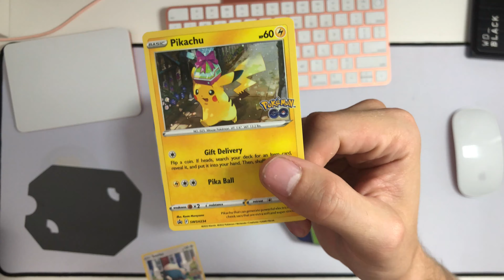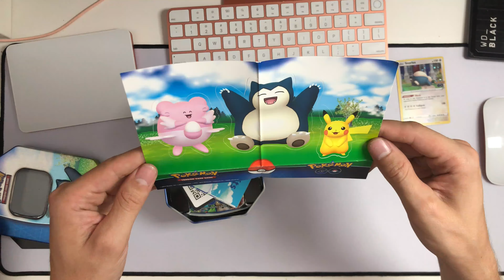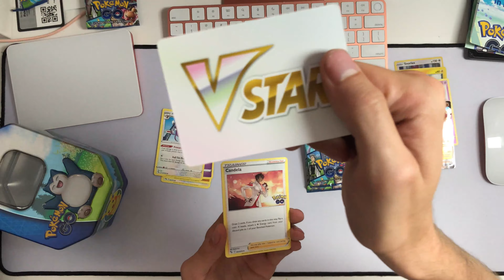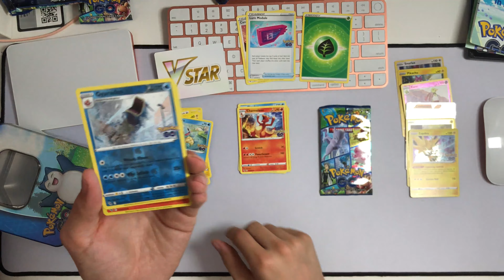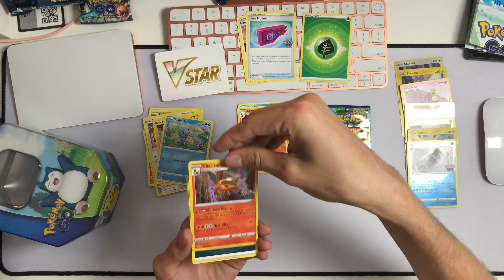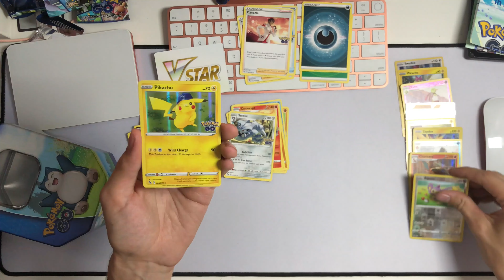Pokémon Go Snorlax Tin